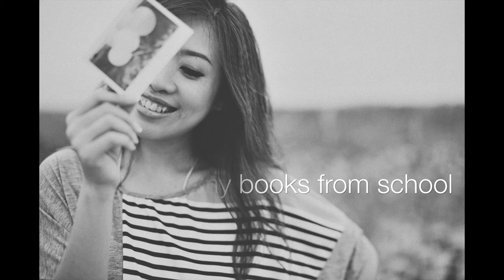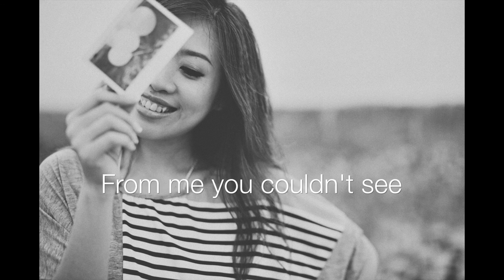My Eyes Adored You (Acoustic Chill-Out Cover)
My Eyes Adored You - Franki Valli/The Four Seasons